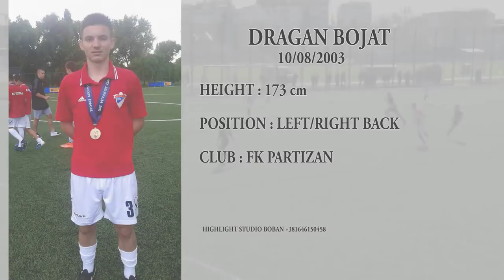DRAGAN BOJAT FOOTBAL PLAYER 2003